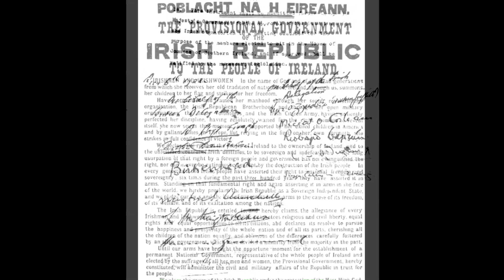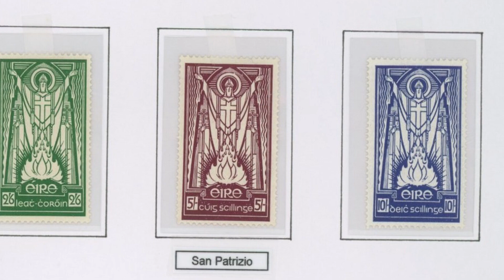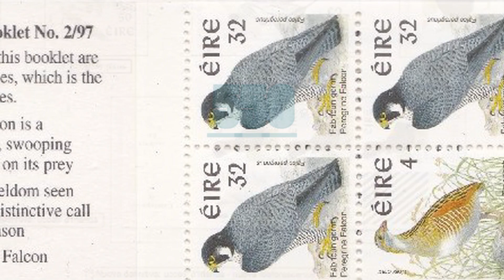MOST VALUABLE RARE IRELAND STAMPS of values - philately